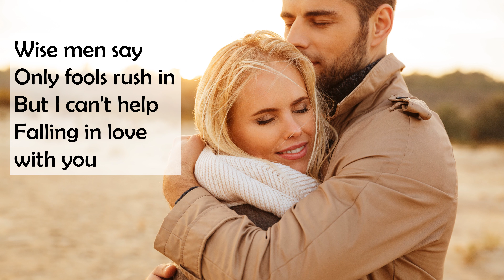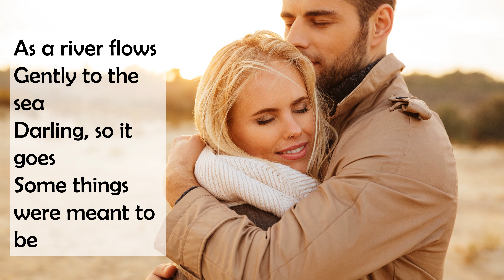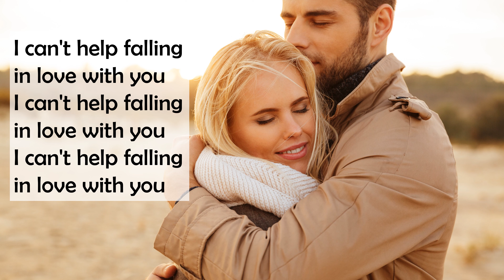UB40 - I Can't Help Falling In Love with You (Lyrics)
"(I Can't Help) Falling In Love with You" by UB40 is a classic love song that has been enjoyed by generations. The romantic melody, combined with the soulful vocals, creates an emotional and heartwarming experience for listeners. The song has been covered by many artists but the UB40 version stands out as an iconic rendition.